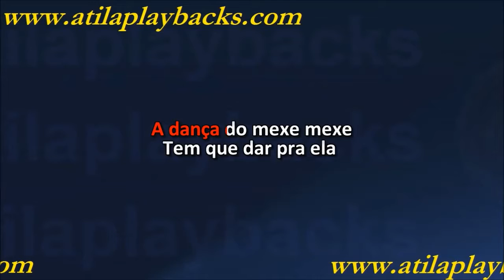Fantasmão Quebrar E Arrochar